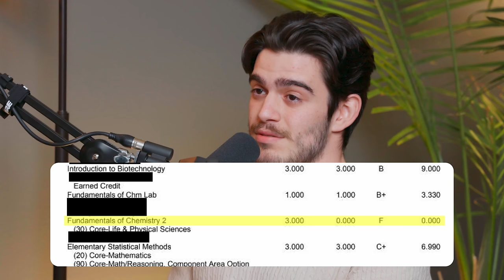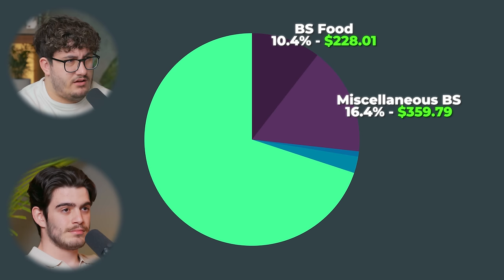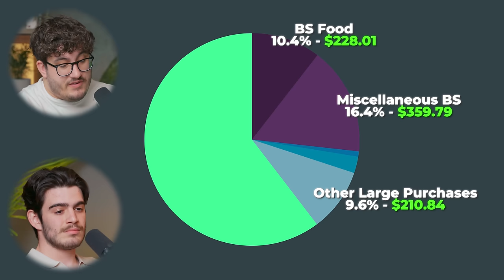I Actually Hate Him | Financial Audit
to sign up for their one-of-a-kind flexible financing offer

▶Resources I use/would use (with discounts/sign-up bonuses):

1) Checking & Savings: Get up to 4.60% APY, pay no account fees, and earn up to $250 when you sign up and set up direct deposits.

2) Get $20 from Acorns for free: sign up to get your bonus

to get a "Mag 7" fractional share bundle for deposits or 1.5% Cash Reward match ($300 max) on transfers.

5) Coursecareers: Get qualified for a better job and increase your income

6) The credit building debit card: First 100,000 people to sign up for Fizz with code: HAMMER10 get $10

8) Online security: Protect your online privacy and security NOW and for free by following my link Aura

▶Fun things:

1) Exclusive episodes, private Discord, BTS, and a special thank you

Chapters:

00:00 Job and income
04:22 What are these grades my dude?
09:43 Netsuite
11:00 Let’s see what’s actually happening here
15:13 What’s happening
20:15 How are you paying for this?
24:15 so you’re cheating…
25:29 I DON’T LIKE YOU
29:37 Okay let’s me rephrase…
34:25 You make no money!
39:21 Get the GF on mic!
46:15 How are you even making this work?
50:15 Spend spend spend
54:20 I don’t know if I can do this
1:00:41 SoFi
1:01:20 Here’s what I’d do
1:09:00 Hammer Financial Score